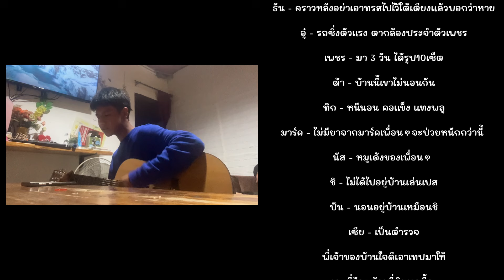เกาะล้านปันหา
อยากเก็บโมเม้นก่อนจบม.6กับเพื่อนเฉยๆครับ

00:00 เตรียมของ
00:33 บ้านอู๋
00:59 บนรถตู้
02:17 ข้ามไปเกาะล้าน
03:32 ไปที่พัก
03:51 ร้องเกะ
10:05 แทงพลู
10:35 ไปหาด
11:35 เล่นน้ำ
11:55 ทำอาหาร
12:25 บ้านนี้ห้ามนอน
13:56 ดูพระอาทิตย์ขึ้น
14:18 ฝูงลิง
14:38 ไปหาด
15:54 บานาน่าโบ๊ท&พระอาทิตย์ตก
17:11 อาหารมื้อใหญ่
19:35 ไหนใครบอกจะล้างจาน
20:00 ใครเปรี๊ยวๆมาเจอผมหน่อย
20:16 กินทุเรียน
20:44 ไม่มีไรละ